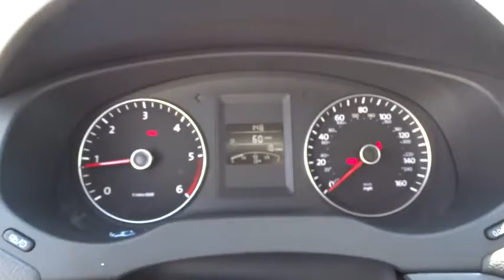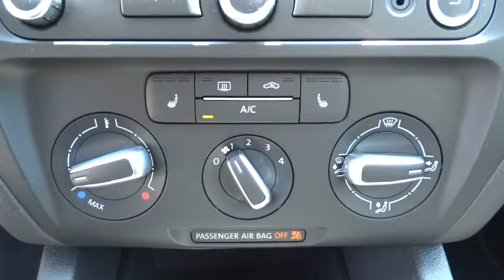2014 Volkswagen Jetta Sedan Escondido, San Diego, Oceanside, Vista, and Carlsbad, CA 47573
2014 Volkswagen Jetta Sedan

1695 Auto Park Way South